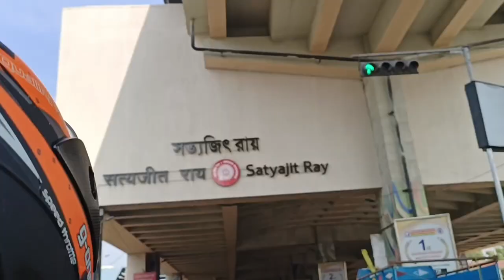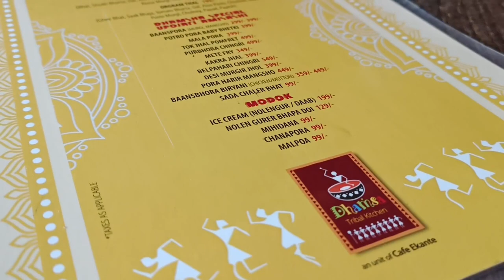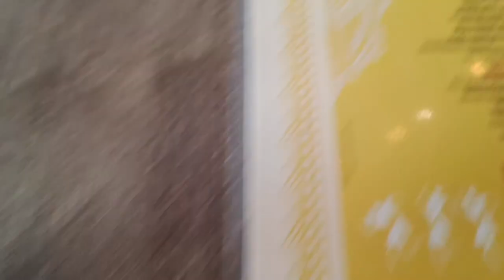Dhamsa Tribal Kitchen Restaurant | Eco Park kolkata | 199Rs Cheapest Bengali Thali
Dhamsa Tribal Kitchen
location - Gate No- 1
Major Arterial Road(South-East, Biswa Bangla Sarani, Action Area II, Newtown, Kolkata, West Bengal 700156
Booking option - Bookmyshow
Non Ac - 20 Rupees
Ac- 50 Rupees
Dhamsa Tribal Restaurant should be booked one day before going and then go later.